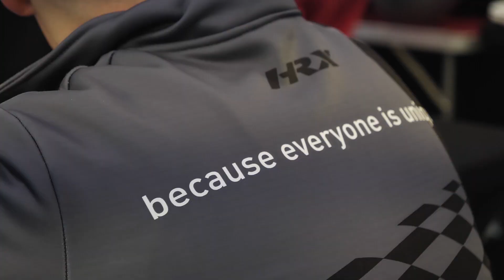Mistrz Małej Finlandii 2023 I el - Action by MaxxSport